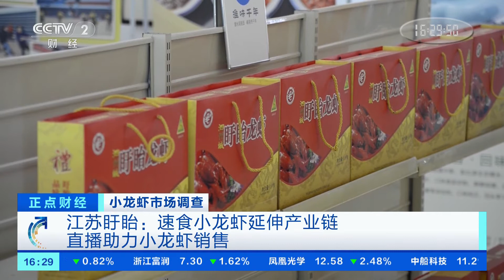[正点财经]小龙虾市场调查 江苏盱眙：速食小龙虾延伸产业链 直播助力小龙虾销售| CCTV财经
小龙虾市场调查——江苏盱眙：速食小龙虾延伸产业链，直播助力小龙虾销售。